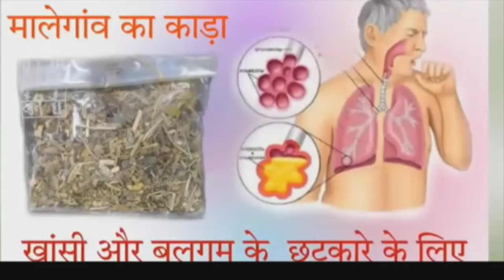आनन फानन में उल्हासनगर बीजेपी मंडल 5 अध्यक्ष पर बंटी कुरसेजा की न्युक्ति, शेरी लुंड बने प्रभारी